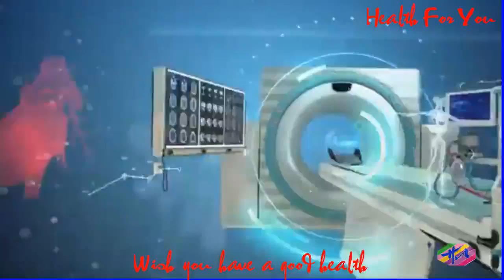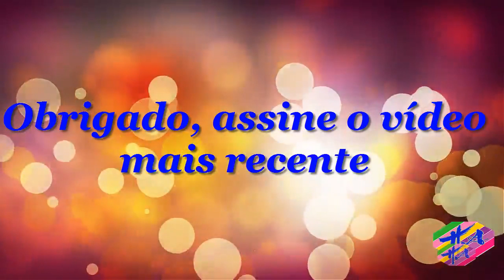Saúde 3 - Remédiosparaengordarqueabremoapetite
Tomarumremédioparaengordarpode umaboaopçãoparaquemestáabaixodopesoidealou desejaganharmassamuscular,redefinindo ocontornocorporal.Massempresobaorientaçãoeprescrição domédicoenutricionistaparaacompanharcomumadietanutritivaehipercalóricaparasustentaroganhodepeso,assimcomoatividadefísicadeforçaparapotenciar oganhomuscular.